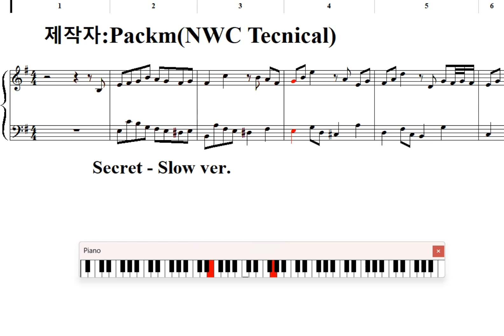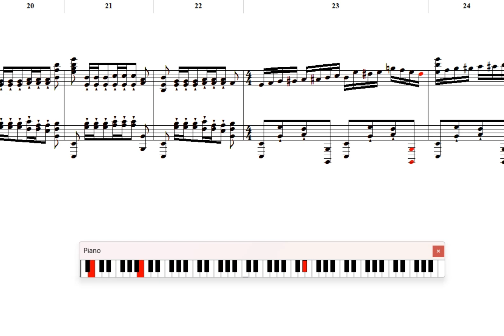말할수없는비밀 OST 中 Secret slow ver(악보링크)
영화 말할수없는비밀 Ost 중 secret 느린 버전입니다.

악보는 NWC로 직접 변환하여 깔끔하진 않습니다. 댓글에 고정링크로 달아두겠습니다.

사용한 프로그램:Noteworthy Composer 2.75a2
사용한 가상악기:Garritan CFX
사용한 스태프: 2개